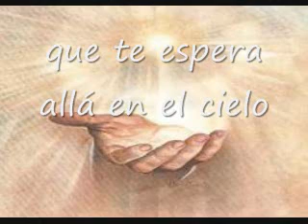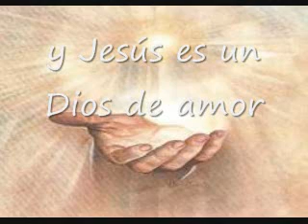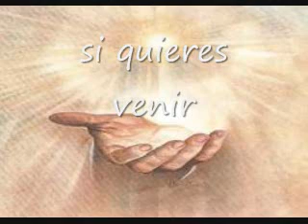Quieres Ir Hacia La Gloria